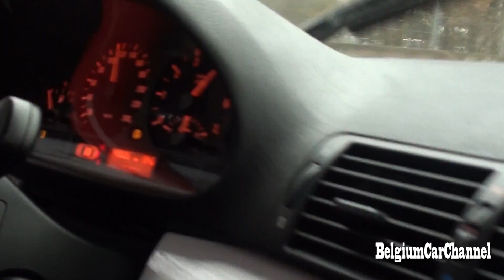BMW E46 325i Club Trophy onboard video 2012 HD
! INFO !

This was the onboard video hope you enjoyed

Motor: 6 in lijn
Cilinderinhoud: 2500cc
Vermogen: 203pk
Gewicht: 1200kg
Aandrijving: Achterwiel handgeschakeld